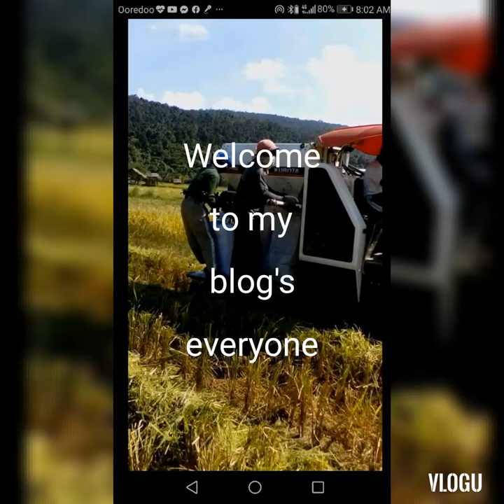Updates of my rice farms, they will be harvested & start again for the new seedlings.